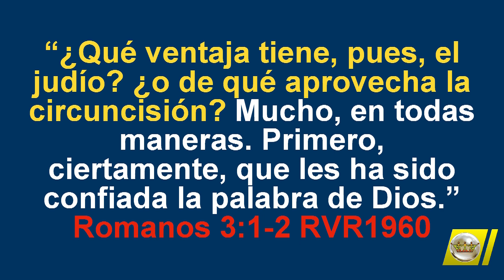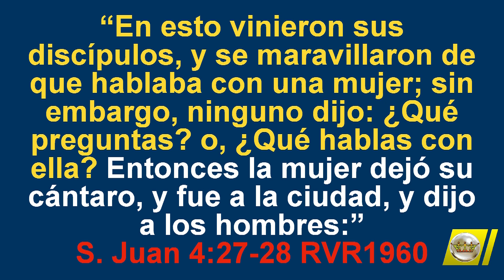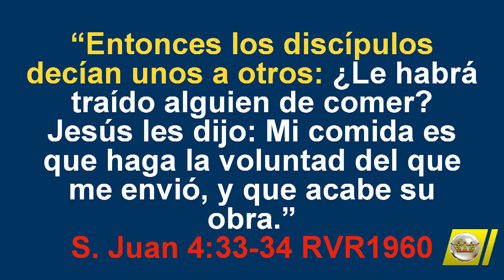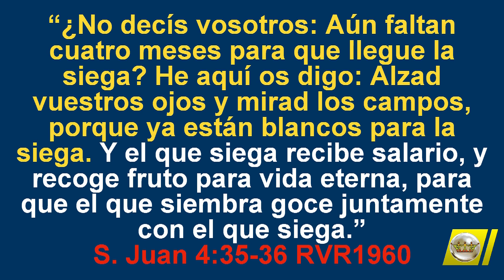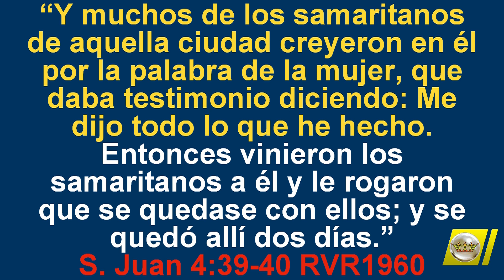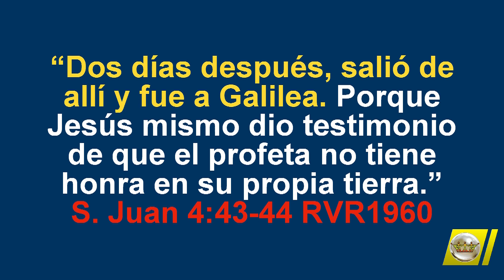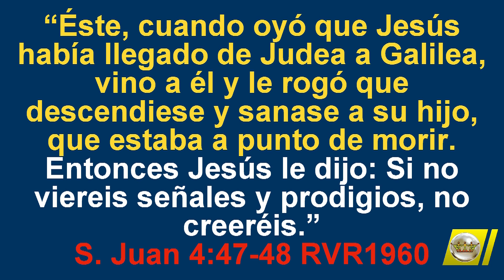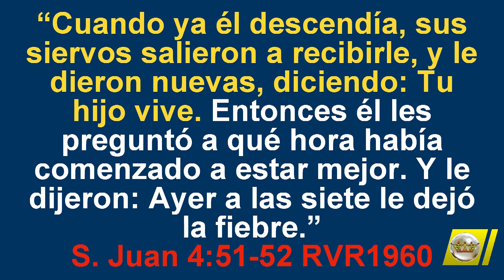Evangelio de Juan tema 10 PASTOR RIOS